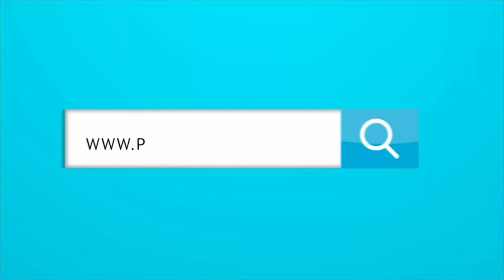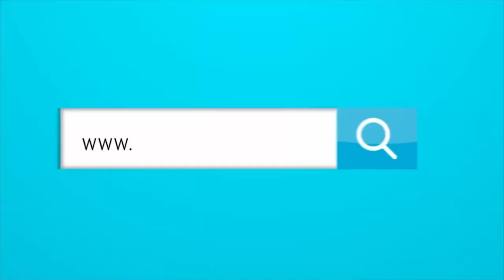COLOMBIA LE CERRÓ LA PUERTA A GERMÁN CANO POR UNA PREPOTENCIA SIN FUNDAMENTO